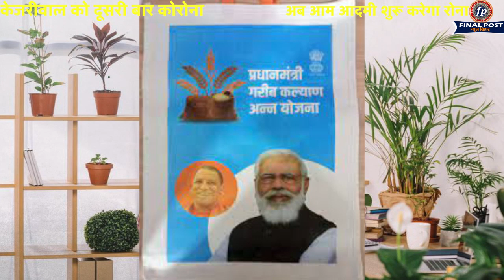Delhi के CM Arvind Kejriwal Corona Positive, खुद को किया Isolate | Final Post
Arvind Kejriwal COVID Positive: Delhi Chief Minister Arvind Kejriwal tweeted this morning that he has tested positive for Covid and has isolated himself at home.